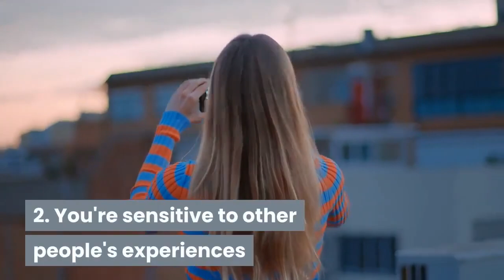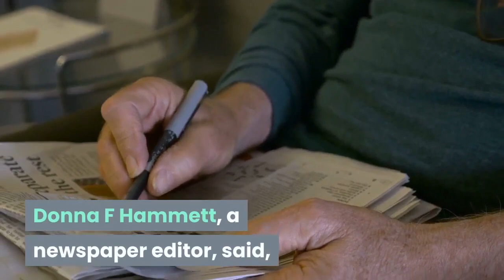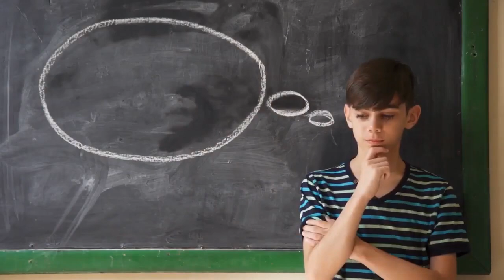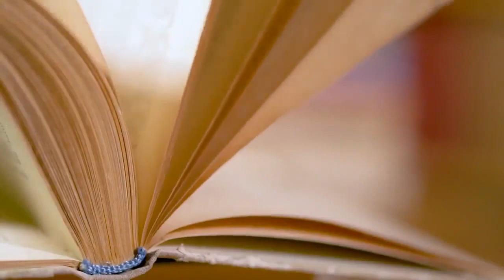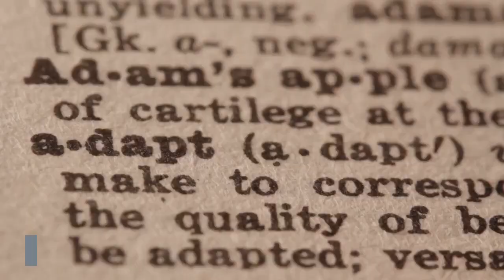9 Signs of Intelligence that suggests you are Smarter